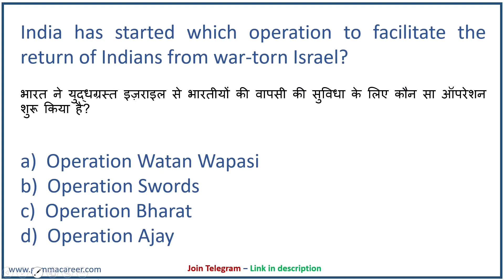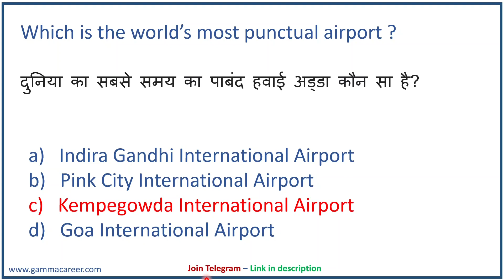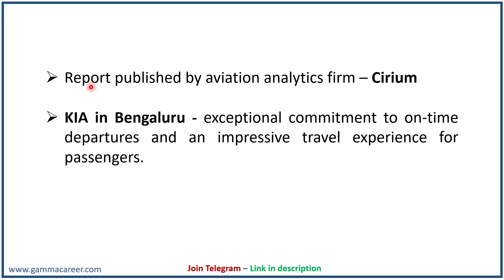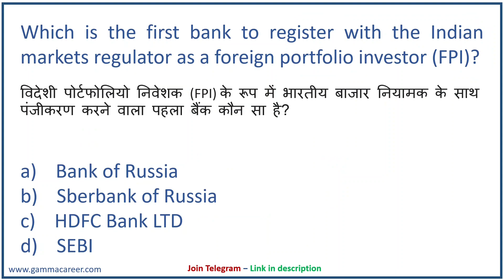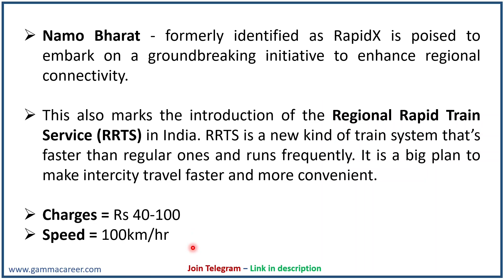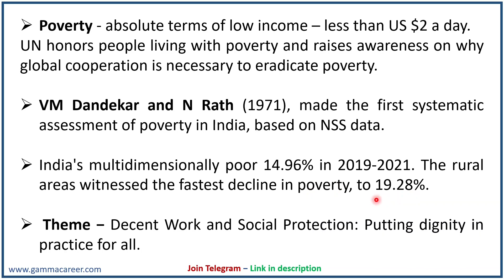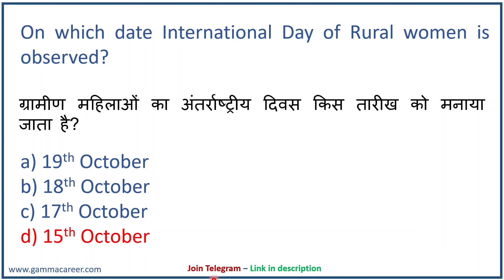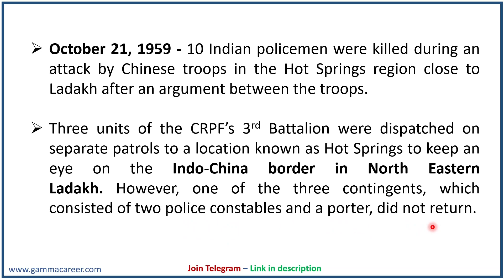Weekly Current Affairs | October 2023 - Week 3 | Namo Bharat | Israel Gaza Conflict | Poonam Mam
Current Affairs today is important for competitive exams. Poonam Mam will cover weekly current affairs October 2023 - Week 3 in Hindi. Pdf is also available on our telegram channel. General Awareness from daily current affairs 2023 are selected to help you prepare the current affairs for the month of October 2023.

Important news covered:
Namo Bharat

khan sir